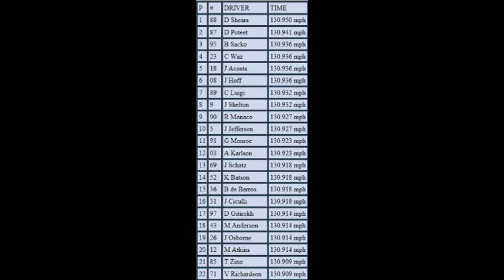Sunoco Cup Series Season 4 Race 21 Slick 50 300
Sunoco Cup Series comes to New Hampshire for Race 21 as we enter the 2nd half of the Sunoco Cup Series Season..

45 Laps

Season 1 Winner-Ryan Cooper
Season 3 Winner-Phillip Torres

Congratulations to the winnah of the race (New England Accent ^_^).